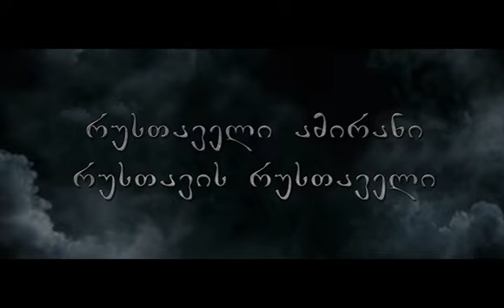14 ივლისს პირველად 3D-ში